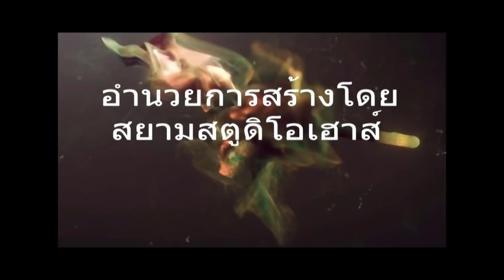MV version Arty Nawin ^^